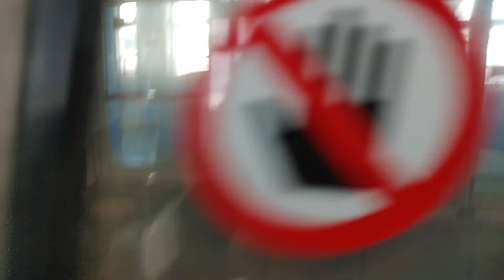부산도시철도 1호선 다대포해수욕장행 138편성 장전~부산대 주행영상